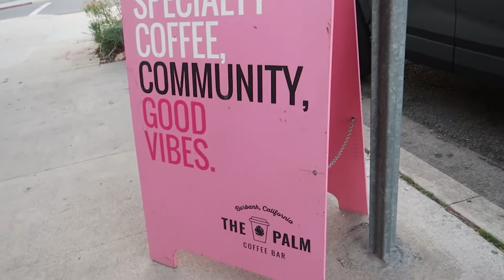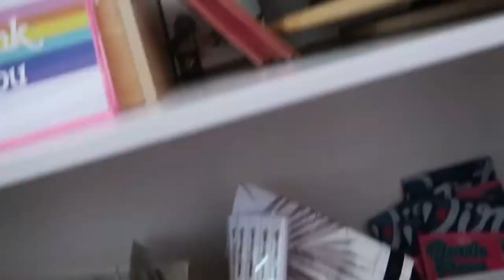SPEND THE DAY WITH ME